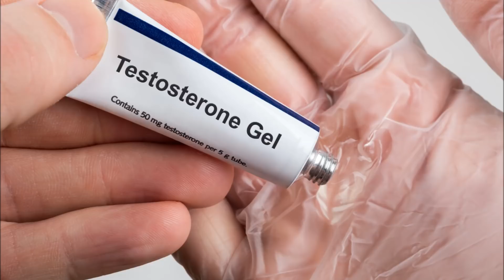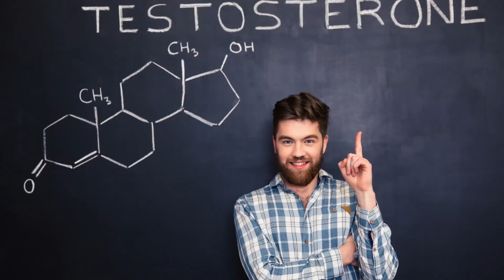6 Insane Testosterone Facts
In this video I'll show you 6 insane testosterone facts.

It is quite common for people to associate testosterone with belligerent behavior and hostility. However, current investigations carried out in the University of Bonn revealed something much unexpected. It was uncovered that there has been a major misconception about testosterone and how it affects social interactions.

The scientific investigation involved a total of 91 candidates with 46 of them being recipients of testosterone gel and the remaining 45 candidates being recipients of placebo. All of the candidates were subsequently invited to play a game of rolling dice for cash. The game required that you roll big numbers for money. Interestingly, it was uncovered that candidates who received testosterone gel were more inclined to tell their scores honorably than others.

The reason behind this startling discovery is quite simple. When an individual has high testosterone levels, there is almost always a heightened level of ego and self-worth. Just like you guessed, manipulation and deceitful practices often undermines and threatens this sense of worth. For candidates with elevated testosterone levels, they clearly didn’t feel the need to be dishonest and undermine their ego.

In addition to making you straightforward and scrupulous, investigations have uncovered that testosterone affects our behavior in many other ways. The following are some of the fascinating ways in which testosterone influences your behavior:

Number 1 Wooing attractive women
It is understandable that wooing an attractive woman can be intimidating for most men. However, it was uncovered by Wayne State University that testosterone levels played an important role in the wooing process. They found that men with poor testosterone levels performed terribly and did not have any prospects of wooing a woman. On the other hand, men with elevated testosterone levels were remarkably efficient and carried on conversations with a level of confidence that women found irresistible.

Number 2 Staying alive
Low testosterone levels are often responsible for triggering diabetes and causing people to be overweight. Both of the aforesaid conditions can potentially cause cardiovascular conditions that often lead to death.

Number 3 Promotes women’s sexual urge
While testosterone is a male hormone, it is also very important in women as well. An investigation carried out in the University of Michigan revealed that Testosterone is very important for women’s sexual encounters as well. Women with elevated testosterone levels enjoyed sexual encounters and considered it to be exciting and therapeutic. The investigations also showed that women with adequate testosterone levels had sex more frequently and had no problems with orgasm.

Number 4 Relationship between testosterone and menstruation
Circulations in the journal Hormones and Behavior showed a strong correlation between women’s menstruation period and the period it takes for men’s testosterone reaches its highest which is 28 days.  It was also uncovered that having sex with many or new companions causes testosterone top hit the roof.

Number 5 Having a positive attitude and outlook
It a common scientific fact that there is a sharp climb in testosterone levels after watching erotic film. Surprisingly, many men have a positive attitude and outlook after watching erotic films. They were observed to be motivated and animated.

Number 6 Money management and investment
Scientific investigations reveal that men with poor testosterone levels have are less likely to make investments and take chances with money. This was uncovered during a virtual reality experiment which also indicated that men with elevated testosterone were more inclined towards investing and taking chances with money.

So that was 6 insane testosterone facts. Which testosterone fact was most surprisingly for you? Write it in the comments below.

[Music]